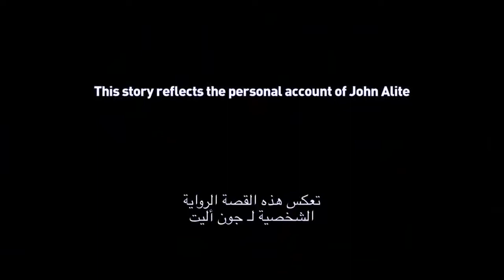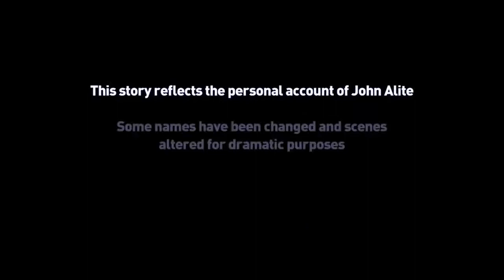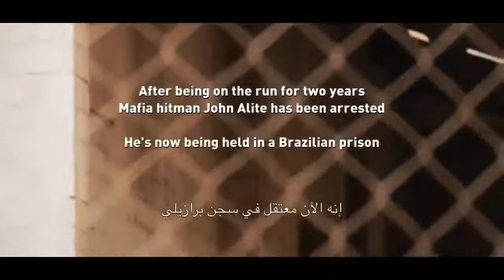مدمر العصابات في السجن 2022🧱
# قصة حقيقية # قصة مرعبة # قصة جن